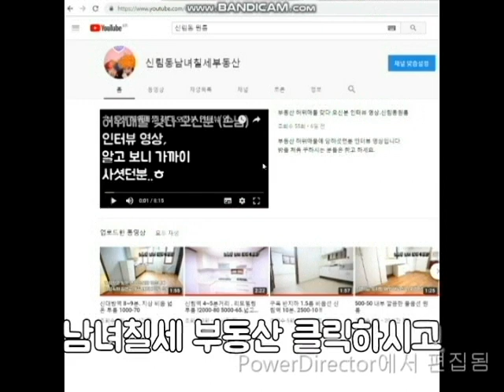신림동원룸 역 신대방역 사이 500-40.관리비3만원